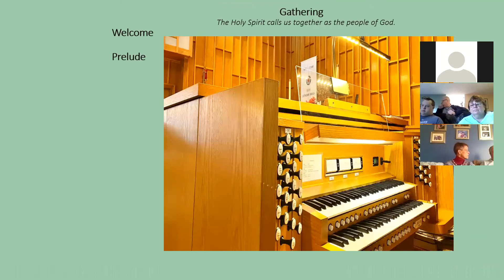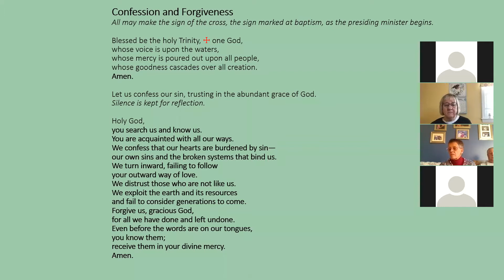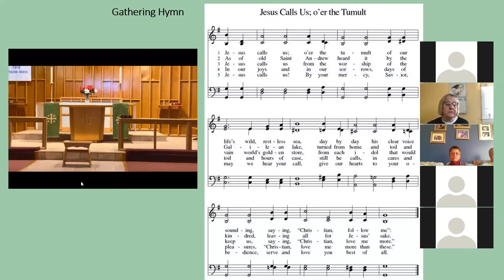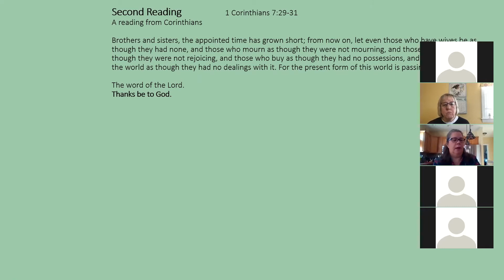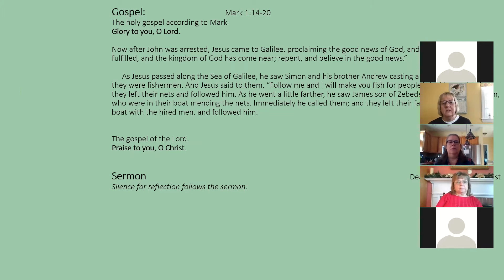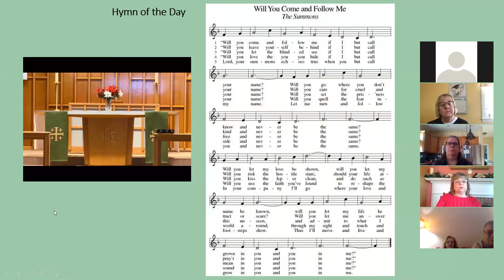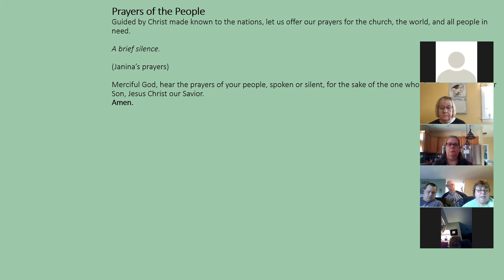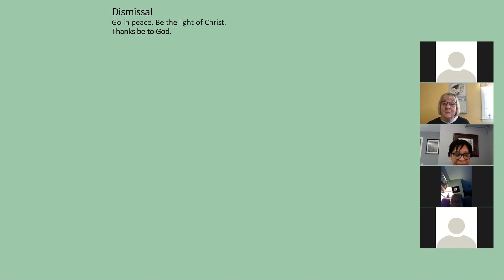Service of the Word for Sunday January 24, 2021